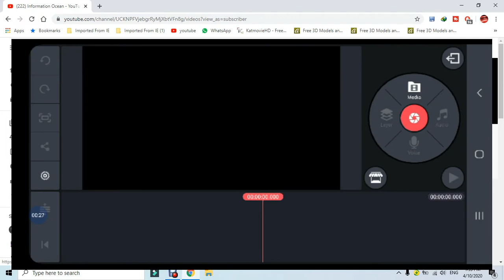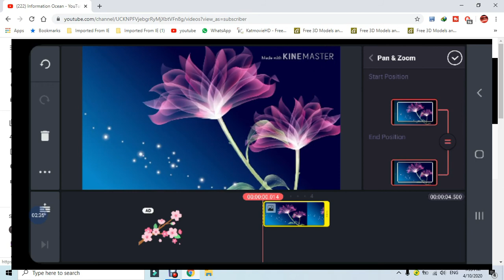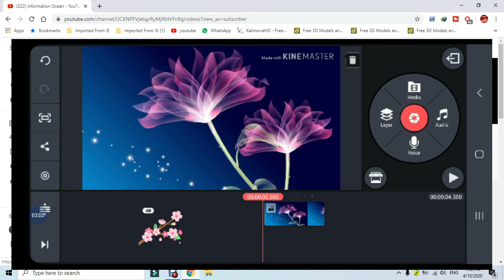How To Resize Picture Fit To Screen In Kinemaster In Urdu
Dosto aaj ki is video main aap jan pao ge k kaise hum Kinemaster main picture ko screen main fitkar sakte hain .